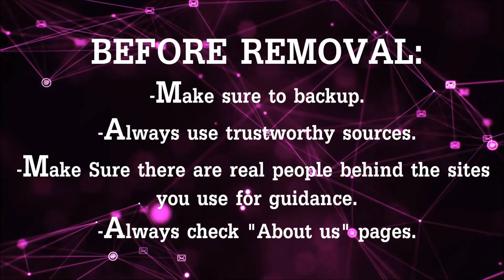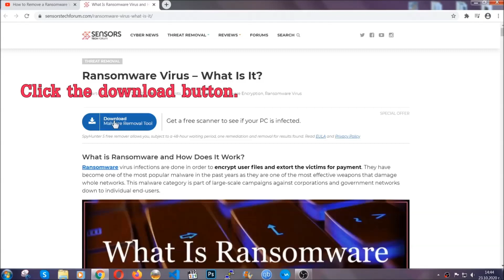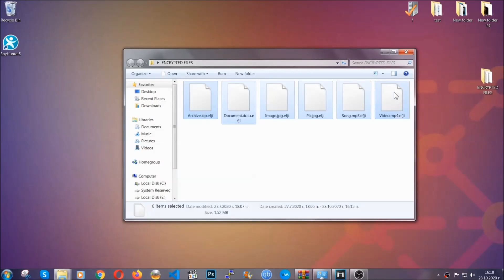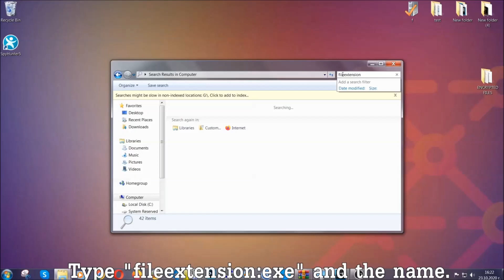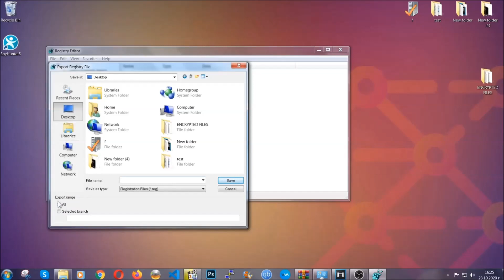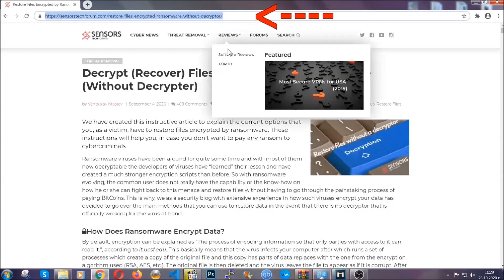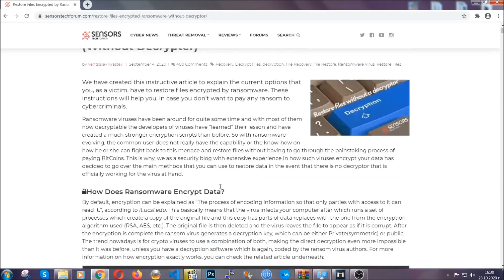QQLC Virus Ransomware 🔐 [.qqlo Files] Remove & Decrypt Guide [Free]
00:00 Start
00:50 Automatic Removal
02:00 Manual Removal
05:13 File Recovery